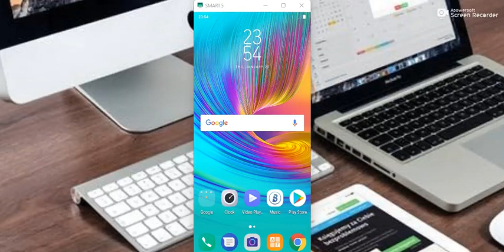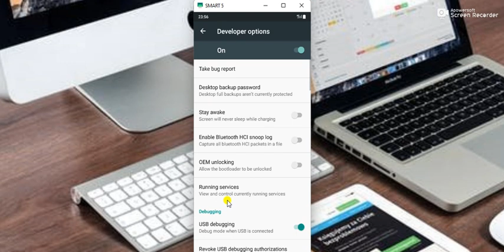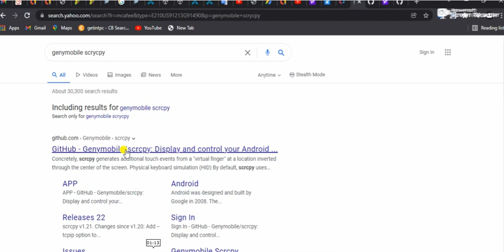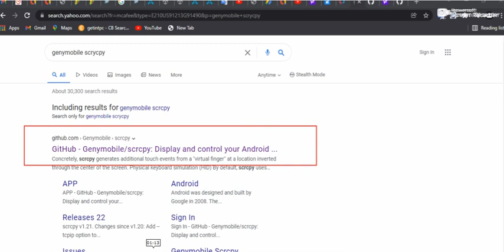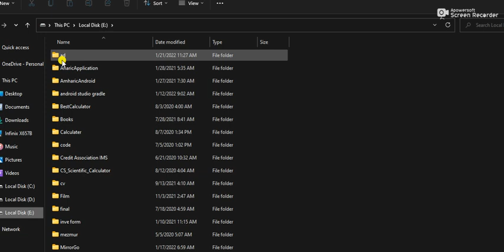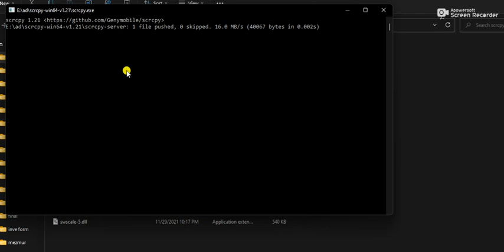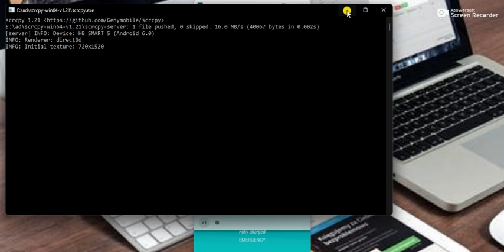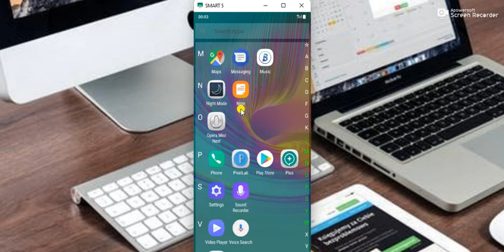how to setup scrcpy control and view android device || ስልካችንን ከPC ጋር ማገናኘት